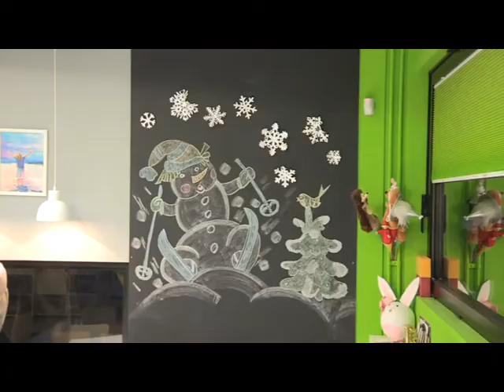22.02.2018. OBILAZAK VRTIĆA NOVI BEOGRAD - DRAGAN ĐILAS